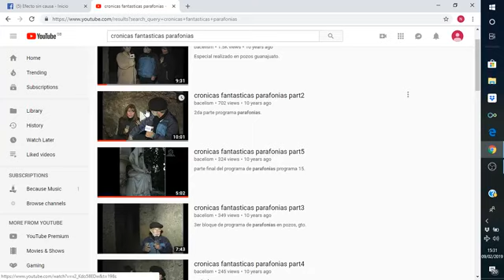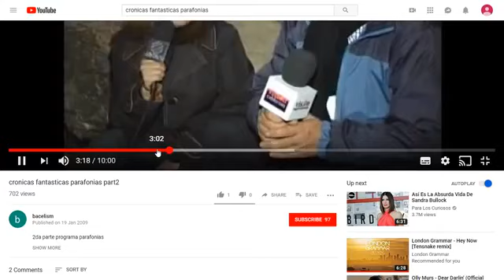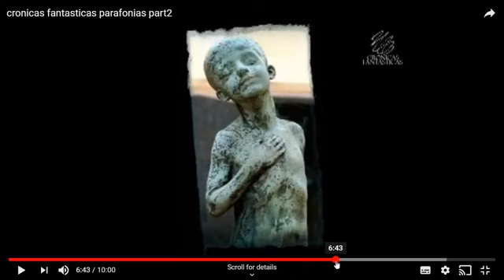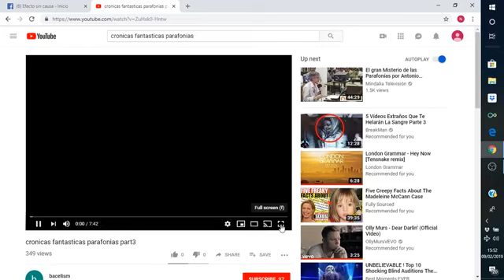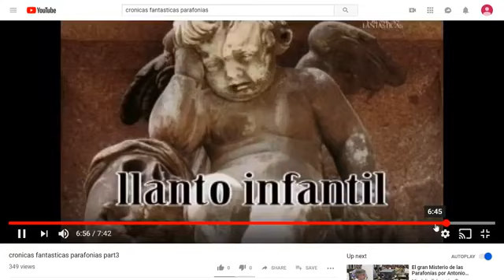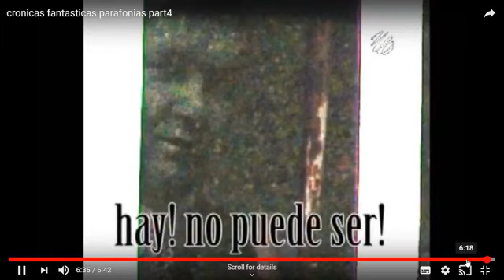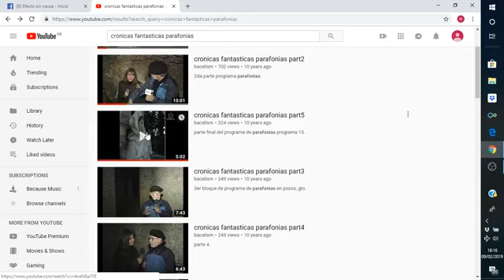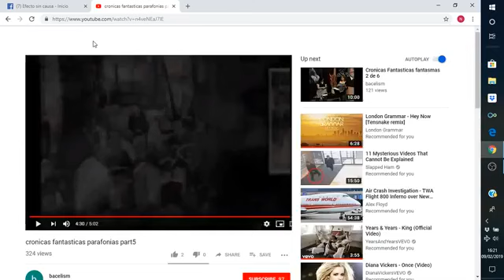16 de febrero de 2020(1)